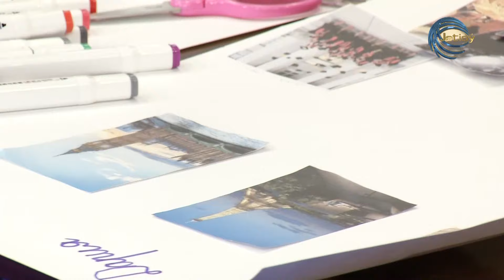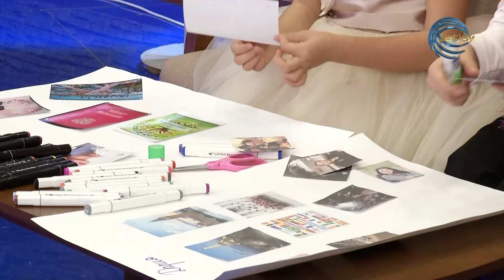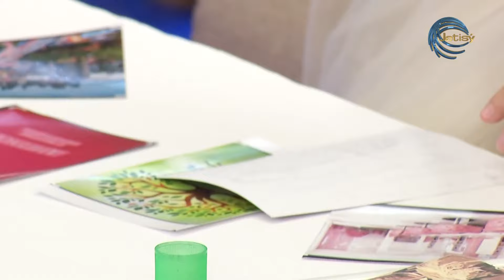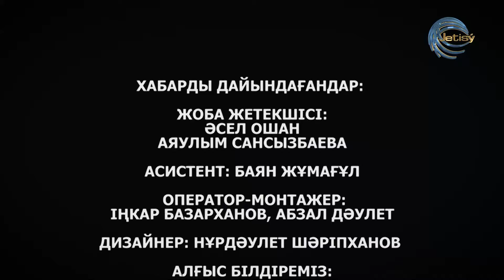ЖАС ТІЛШІ / 30.12.2023